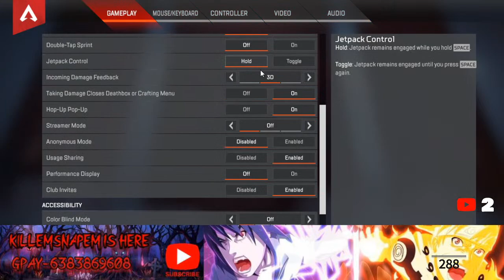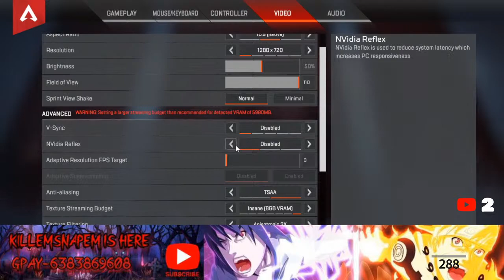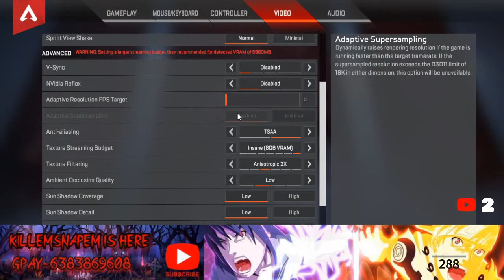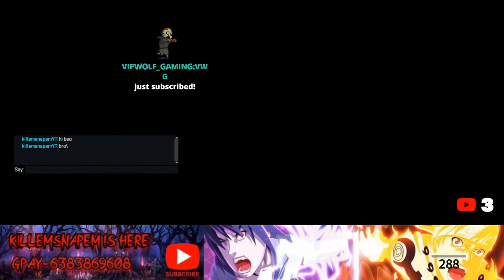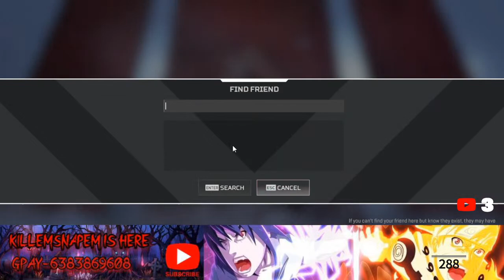LETS TELEPORT WITH WARITH | APEX LEGENDS LIVE | TAMIL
HI GUYS  lets play apex legends
KEEP SOPPORT ME GUYS

IGN: ByLxKillemYT
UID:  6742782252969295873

Want to earn money for playing games
Go to game.tv

Yes I am so underrated watch my gameplay and u will know who I am ok guys

 Guys watch me playing cod mobile and you will know who I am
If it doesn’t you guys do it 😅

🔥 BATTLE PASS GIVE AWAY 🔥

           2. Like my live video
           3. Comment Killemsnapem 💬

Streaming : StreamChamp

Headset  : Yopah Gaming Headset